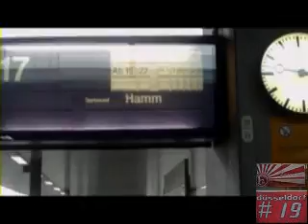Bochum vs F95 Part 1...